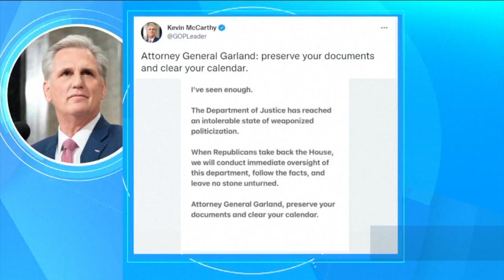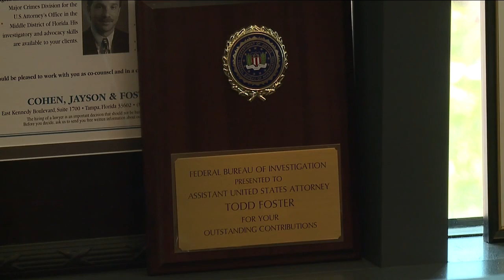FBI raid Trump's home in Mar a Lago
Many wonder how and why the FBI raided Trump's home. ABC Action News talked a Constitutional law professor about the legality of a search warrant.